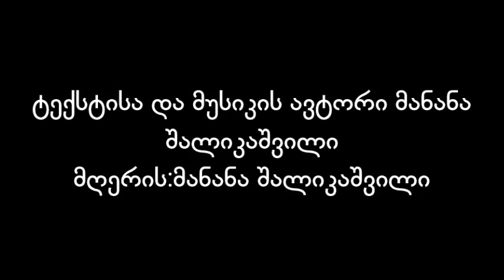მანანა შალიკაშვილი-„მუხამბაზი“, Manana Shalikashvili-,,Mukhambazi“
გთხოვთ გამოიწეროთ არხი

שירים גיאורגיים#